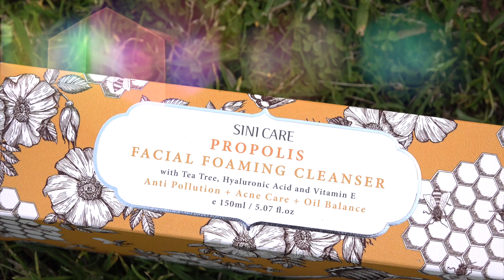PROPOLIS FACIAL FOAMING CLEANSER (프로폴리스 폼 클린져)